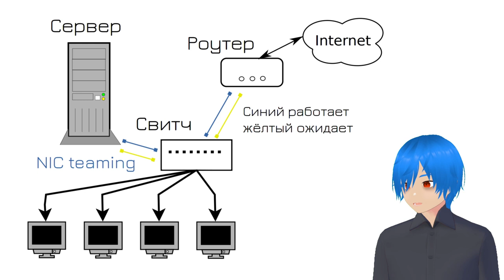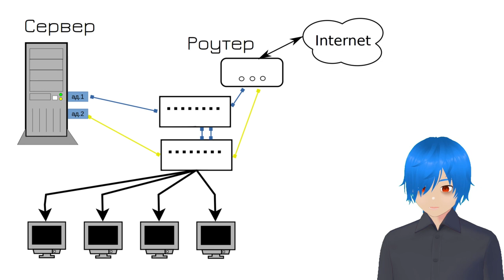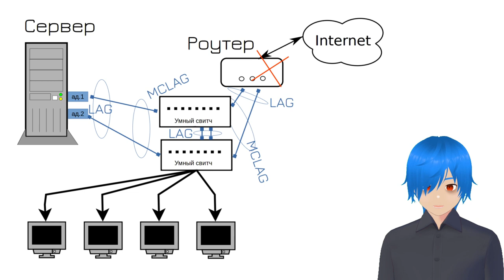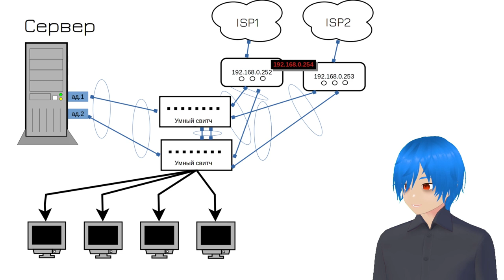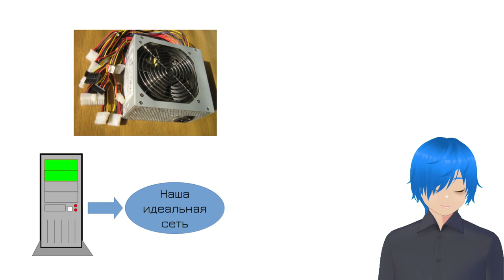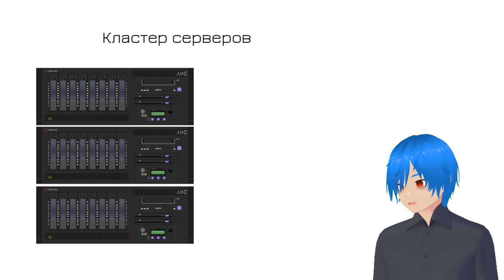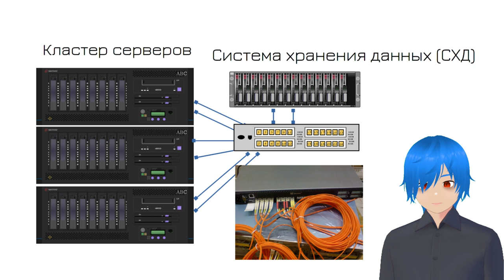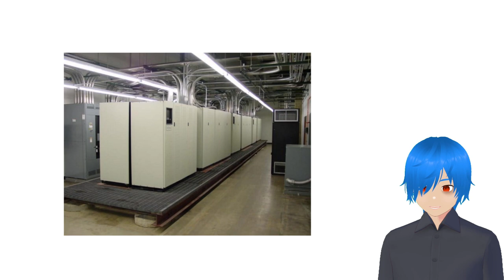01. Как устроена IT-инфраструктура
LACP - это 802.3ad, а не 802.1ad

Background art provided by Neil Gowland. You can find more of his works